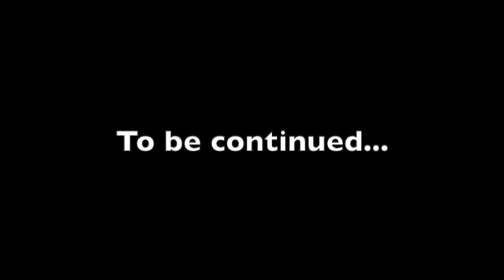Death Stranding Music Video (The Pilgrim by ParUhDroyd)